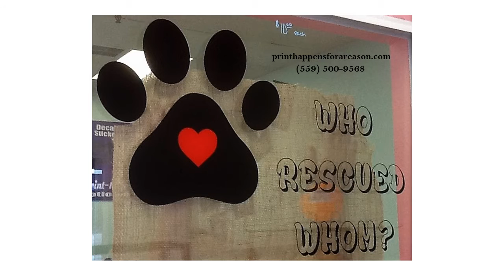Screen Print Fresno | Screen Printing Fresno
Screen printing in Fresno, Clovis. We are a screen printing business that offers screen print services and available to also make custom decals. We use only the best screen printer out there, screen printing machine, screen print supplies, screen print kits. Our screen printing shop is one of the most prestigious in town and we're available in Fresno, Bakersfield, and Salinas counties.